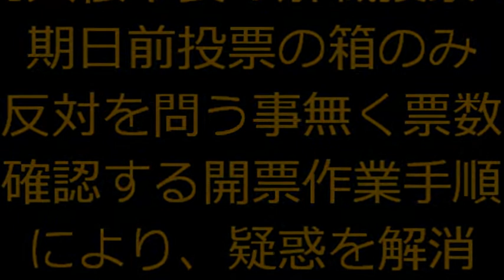期日前投票の箱のみ賛成反対を問う事無く票数のみを確認する開票の手順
阿久根市 前選挙管理委員会事務局長、大河原宗平氏は期日前投票にかかる不正疑惑に応え、投票の公平を確保すべく適切に対応